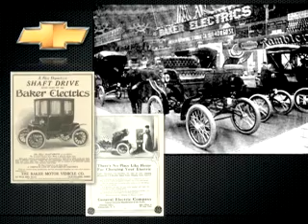Capsule d'introduction de la Volt 2012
Deschamps Automobiles vous invite à découvrir la capsule d'introduction de la Volt 2012 de chevrolet

Cette vidéo est une gracieuseté de GM Canada.